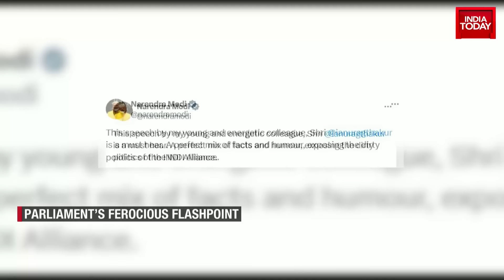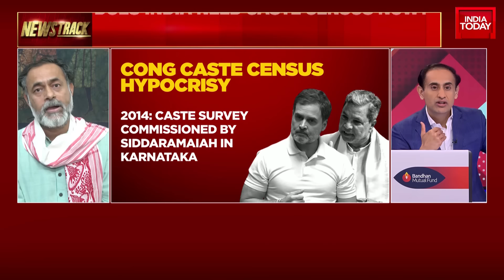NewsTrack With Rahul Kanwal: Does India Need Caste Census? | Rahul Gandhi Vs Anurag Thakur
The Lok Sabha was in uproar on Tuesday after BJP MP Anurag Thakur took a veiled jibe at Congress and Rahul Gandhi over the issue of caste census. "The one whose caste is not known is talking about the census," Thakur said.